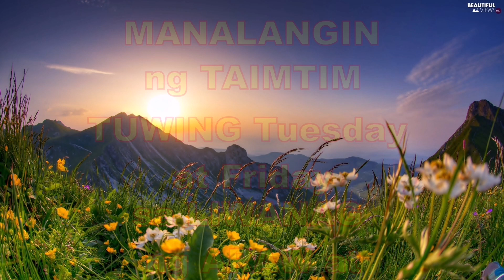ISABIT MO NA ANG LUYA-APPLE PAGUIO1